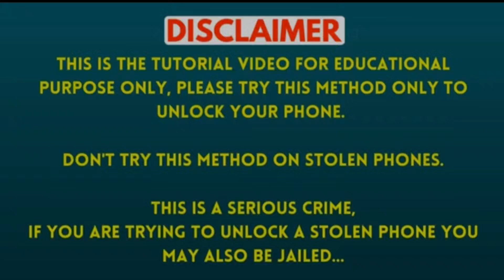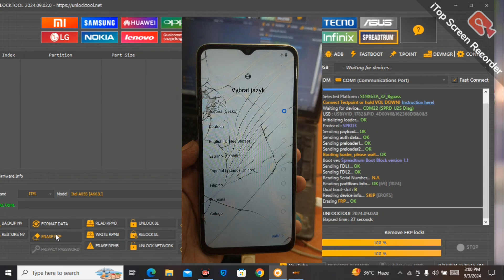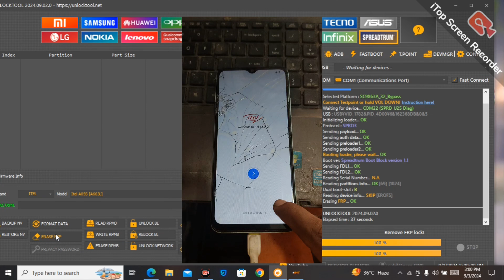Itel a05s frp unlock tool free | itel a663L (a05s) frp reset unlock tool | itel a663l frp remove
Itel a05s frp unlock tool
Itel a05s frp bypass android 13